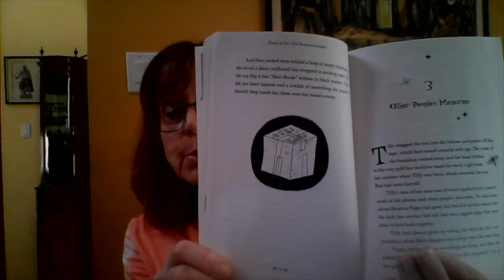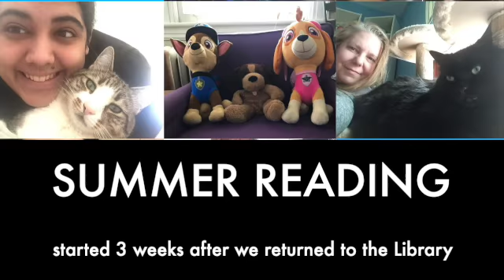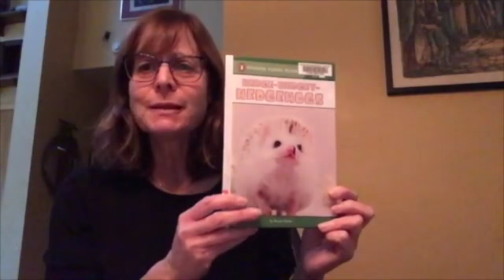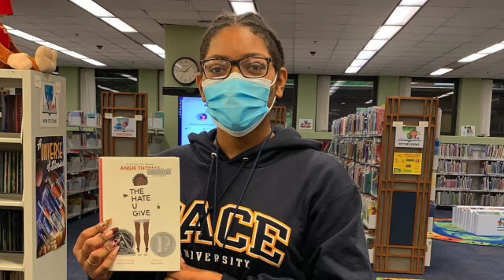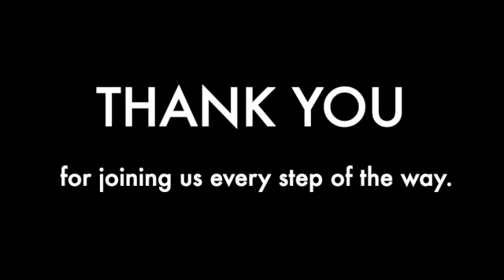One Year on YouTube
This week, our Youth Services Dept’s YouTube page is officially 1 year old! Thank you for all the views and support as we work hard to continue to navigate and provide virtual programming.